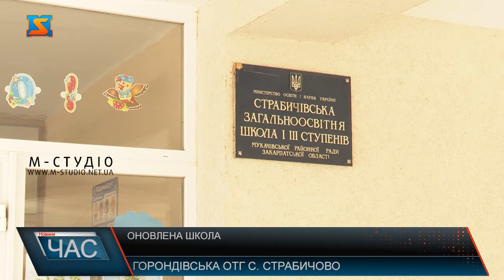Оновлена школа. Ремонт спортивної залі та вбиралень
Туалети на вулиці, а спортивна зала у майже аварійному стані – така ситуація була у закладі загальної середньої освіти І-ІІІ ст. села Страбичово   ще минулого року. Та наразі для дітей тут зробили все, аби ті мали гідні та комфортні умови для навчання. У закладі загальної середньої освіти І-ІІІ ст. села Страбичово  навчається 450 учнів. Тут багато років не робили ремонту спортивного залу, а туалети ще до минулого року тут були на вулиці. У 2020 році було прийнято рішення зробити тут сучасний спортзал та внутрішні вбиральні.Стало зрозуміло, що потрібне до фінансування. На ремонтні роботи виділили 4 мільйони 700 тисяч гривень. За ці кошти вдалося зробити чимало нагальних робіт. Також у школі повністю зробили систему водопостачання та водовідведення з розміщенням очисних споруд. Роботи провели дуже швидко, проте якісно та доклали усіх зусиль, аби цчні цієї школи могли навчатись у гідних та комфортних умовах.